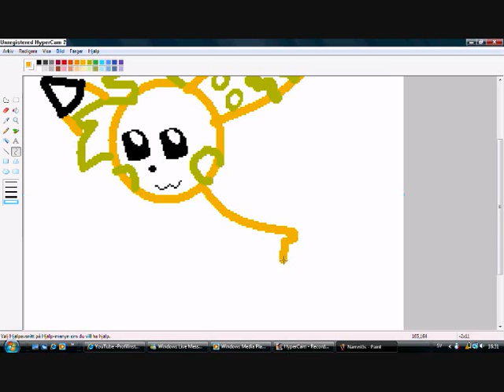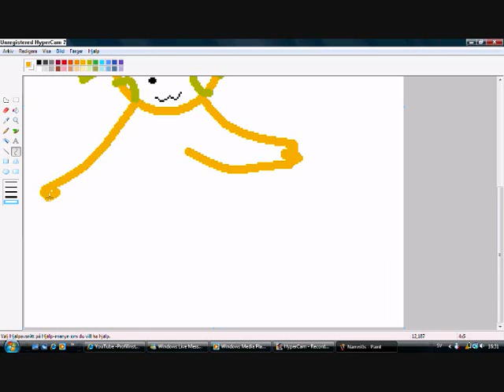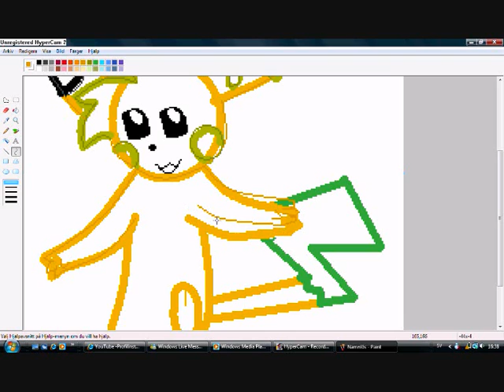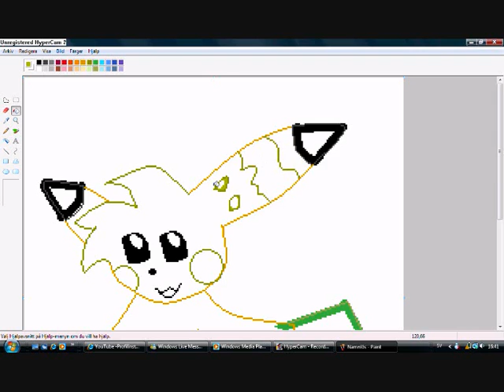speed painting flash the pikachu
he r in team hum team cloud he,s fav food is poffins fav colour is green and bd is the 13 october